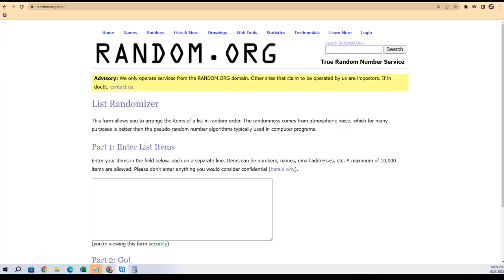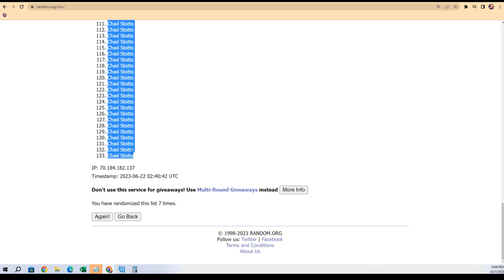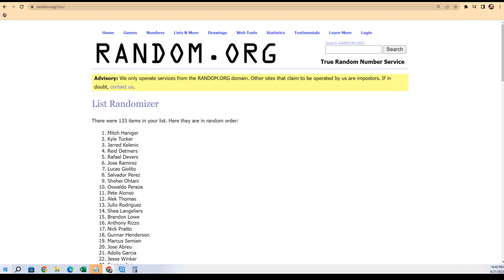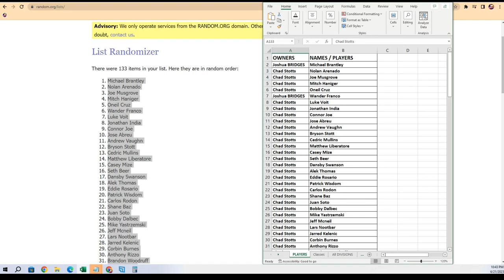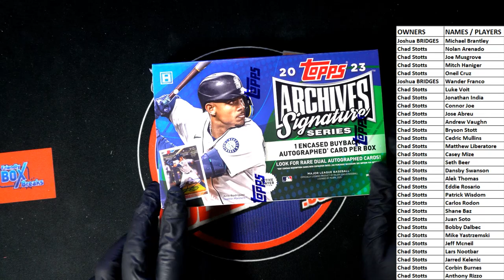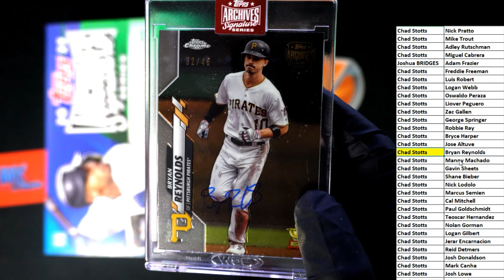2023 Topps Archives Signature Series Baseball ID 23SIGSERIESACTIVE124